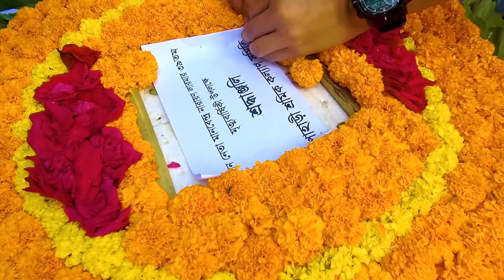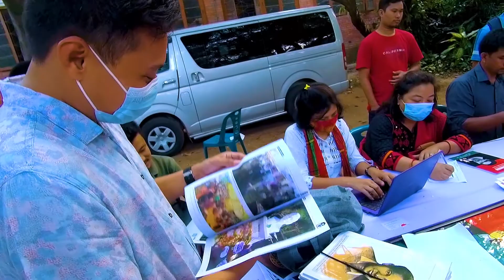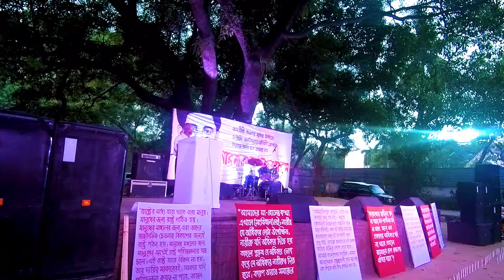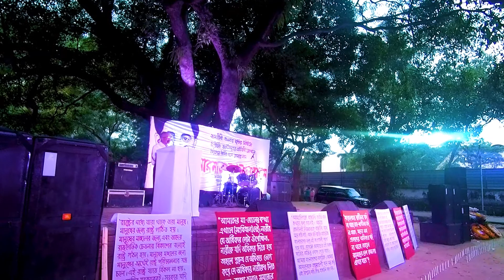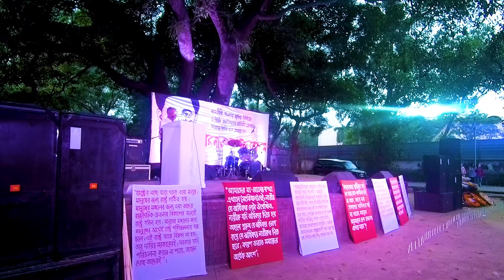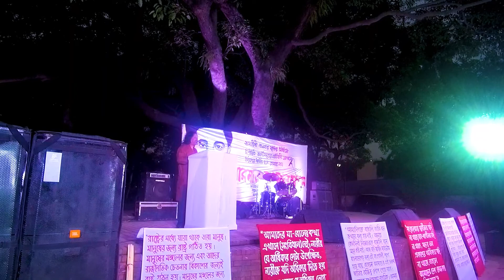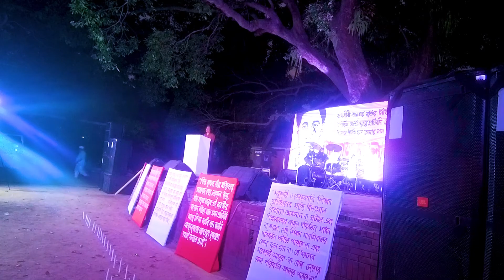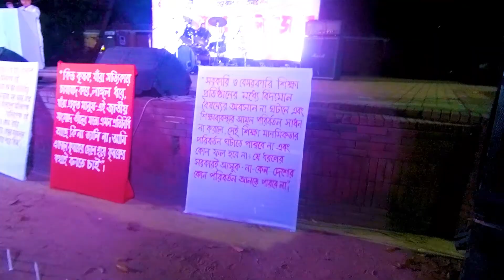মানবেন্দ্র নারায়ণ লারমার ৩৯তম মৃত্যু বার্ষিকী উদযাপন।। MN Larma। Random Videos Vlog-21.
original music- Song: Sappheiros - Awake